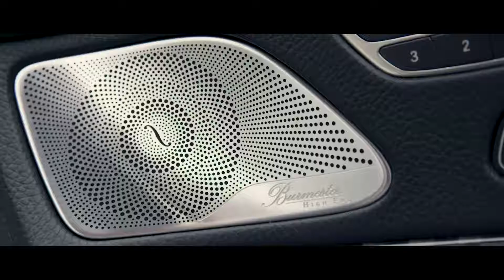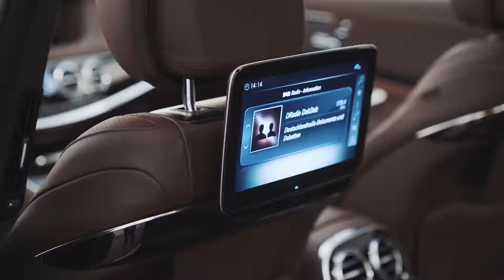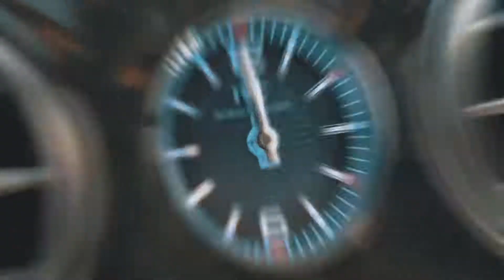2020 Mercedes Maybach S650 Brabus 900 hp - interior Exterior and Drive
2020 Mercedes Maybach S650 Brabus 900 hp - interior Exterior and Drive

BRABUS 900

BRABUS 900: the comfort rocket among luxury sedans. Thanks to the ROCKET engine, the luxury supercar reaches levels of performance that were previously exclusive to the world's most powerful supercars. The high-performance sedan is distinguished by a huge peak power of 662 kW / 900 hp and a top speed of up to 350 km / h. The BRABUS 900 twin-turbo V12 engine pushes the four-seater from rest to 100 km / h in just 3.7 seconds.

Visually, the BRABUS 900 features an expressive aerodynamic upgrade concept and PLATINUM EDITION forged wheels. Inside, custom-crafted BRABUS Masterpiece appointments are tailored to the vehicle owner's preferences in every detail and provide impressive proof of the company's unmatched expertise. Thanks to innovative business and multimedia solutions, the elegant BRABUS 900 is the fastest workspace on wheels and a universe of entertainment that exceeds all expectations.

POWER AND SOUND - Supreme performance

The sporting highlight of the BRABUS 900 is its twin-turbo twelve-cylinder engine equipped with specially developed high-performance turbochargers. The engine produces a maximum power of 662 kW / 900 hp at a minimum of 5,550 rpm and a maximum torque of 1,500 Nm at 4,200 rpm. Accelerates the four-seater from rest to 100 km / h in just 3.7 seconds. Top speed is electronically limited to an impressive 350 km / h.

This BRABUS 900 delivers impressive sound at the touch of a button: the exhaust note is remarkably powerful in 'Sport' mode, while the driver can select 'Coming Home' mode for a discreet and softer sound.

EXTERIOR: Appearance with charisma

Tasteful elegance meets aerodynamic efficiency: the aerodynamic upgrade concept puts the striking looks of this supercar in the perfect light.
The elegant and powerful front view of the BRABUS 900, highlighted by the front fascia and masculine radiator grille, emphasizes the dynamic overall impression. The large air intakes in the BRABUS bumper ensure an optimal supply of fresh air for the radiators and the engine to achieve outstanding performance over the long term.
The rear view is impressively defined by the BRABUS rear fascia. The exclusive look is completed by the integrated diffuser and the four chrome tailpipes of the BRABUS high-performance exhaust system.

WHEELS AND SUSPENSION: design meets high technology

BRABUS Monoblock PLATINUM EDITION forged wheels ensure safe exploitation of the vehicle's tremendous performance and give the extraordinary luxury sedan an impressive appearance. Customers can choose from several exclusive designs of the high-tech forged wheels to add the personal finishing touches to the vehicle.

The high-performance tires are supplied by technology partners BRABUS Continental, Pirelli or YOKOHAMA.
The high level of driving dynamics of the BRABUS 900 is ensured by the perfectly tuned suspension. It offers exceptional ride quality and an attractive appearance thanks to its optimized ride height.

INTERIOR: individual handmade masterpieces

Combining the sporty and elegant lines of the BRABUS 900, the interior also shines with handmade exclusivity: the special BRABUS Masterpiece interior and the innovative in-car business concept are tailored to the vehicle owner's preferences in every detail. This not only includes an unlimited variety of leather and alcantara varieties in each color that can be made into virtually any upholstery design. Also unique is the range of precious wood or carbon inlays in the respective color and various surface finishes. The BRABUS Starry Sky headlining, whose hundreds of stars light up and change color in sync with ambient lighting, also adds extraordinary reflections.

The luxurious interior appointments are completed by the innovative business and entertainment concept. An innovative business and entertainment concept completes the luxurious interior design. BRABUS experts in IT for automobiles develop tailor-made business solutions in combination with an inexhaustible entertainment program.

Power 662 kW / 900 PS | Torque 1500 * Nm | 0-100 km / h 3.7 s | Vmax 350 km / h / 220 mph
Fuel savings * city 20.3 l / 100km | 10.4 l / 100km highway | combined 14.0 l / 100km | CO2 320 g / km